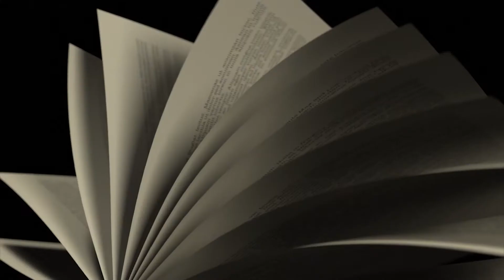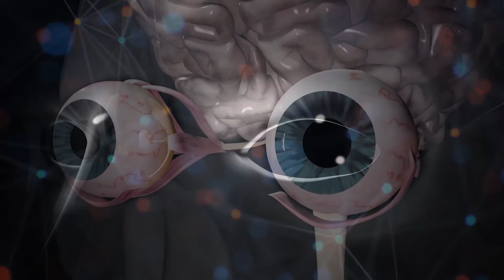Benefits of Fish Oil | Interesting to know | Healthy Living Tips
BENEFITS OF FISH OIL
Since fish oil is the basis of health cells in your body, its benefits also positively affect all systems in your body. Now let's look at the 6 most important benefits of fish oil...
1. Supports Heart Health
Fish oil is the most important heart friendly food. As a result of the research, the risk of heart disease decreases with the consumption of fish or fish oil. It also has a lowering effect on cholesterol and triglycerides. This helps to keep your heart healhty.
2. Aids to Weight Management
Research published in the International Journal of Obesity indicates that fish oil helps overweight people lose weight. It is proved that those who regularly consume fish oil lose weight more than those who don’t.
3. Supports Eye Health
It has been observed that the risk of eye diseases is higher in people who do not consume fish oil. Due to old age, our eyes begin to lose sight. Fish oil strengthens the eyes, nourishes the retina and cornea. In this way, the probability of having eye problems such as yellow spot disease and cataract are significantly reduced.
4. Helps to Have a Healthy Skin
Fish oil is a very important nutritional source for the skin. It makes your skin look clear and smooth. It plays a big role in moisturizing dry skin, especially in old age and when exposed it to the sun. It is also proved by specialists that it is good for skin diseases such as Psoriasis, Acne and Eczema.
5. Reduces the Risk of Developing Alzheimer's Disease
As you get older, your brain slows down and your risk of developing Alzheimer's disease starts to increase. It has been observed that people in that situation, who consume more fish oil, experience a slower decrease in brain function in old age. Fish oil helps keep mind activities vigorous with its rich content of omega-3 fatty acids.
6. Good for Attention Deficit Hyperactivity Disorder
Fish oil is a nutrition source rich in omega-3 and omega-6 fatty acids that support brain activity. According to a study published in the Journal of the American Academy of Child and Adolescent Psychiatry, fish oil has an important role in the treatment of attention deficit hyperactivity disorder which is very common among children. In particular, fish oil is a proven remedy for hyperactivity, dyslexia, dyspraxia, concentration difficulty, apathy, low IQ or distruptive tendency on learning.
Remember, among the most Omega-3 rich fish are tuna, salmon, mackerel, trout and geranium. Also 2 portions of fish per week are enough to satisfy your need for Omega-3.